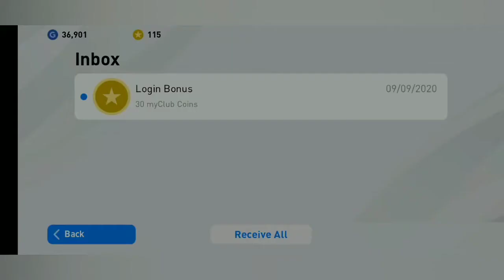pes mobile legend ball opening best ball opening ever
pes mobile 2021 release date confirmed
best ball opening ever
best legend black ball

     Track info
Title : Left alone
Artist: Airixis
Genre: Dance and electronics
Mood: sad

thank u